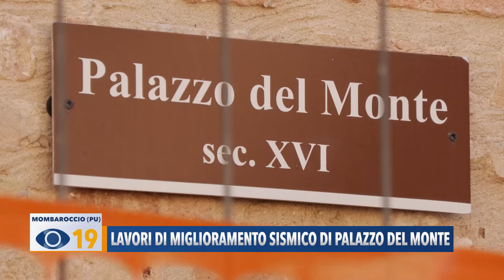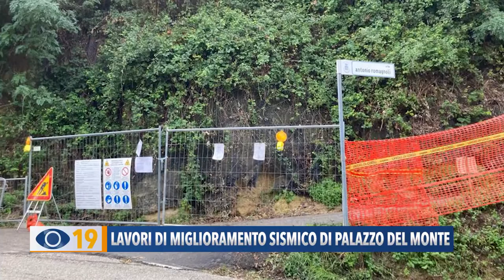Lavori di miglioramento sismico di Palazzo del Monte a Mombaroccio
A Mombaroccio partiti i lavori di miglioramento sismico di Palazzo del Monte. Entusiasta il sindaco Petrucci che annuncia: “Dopo 5 anni di chiusura, verrà riaperto nella prossima primavera”.